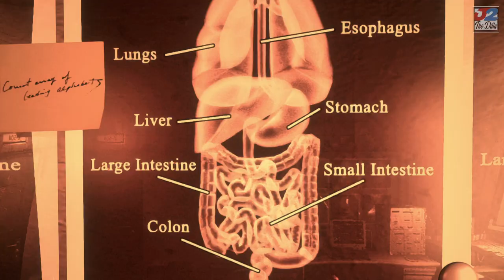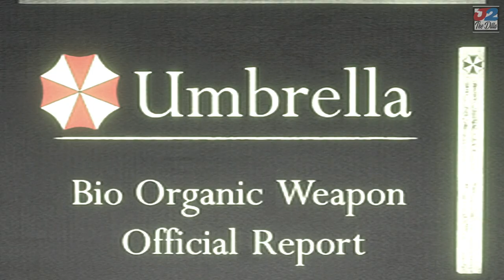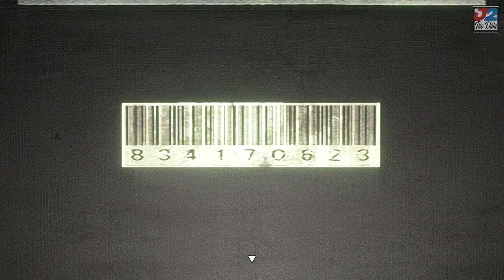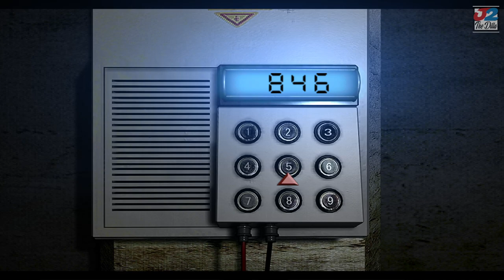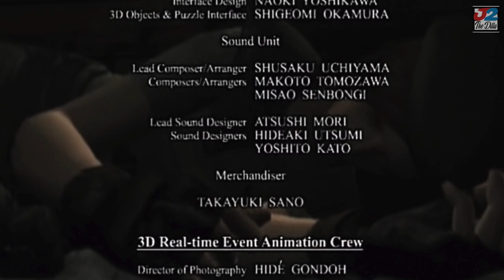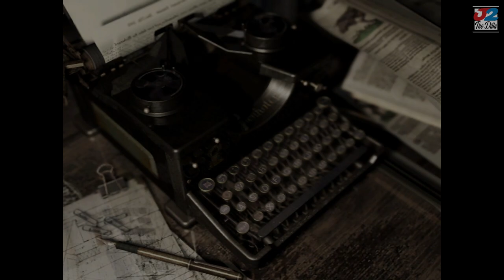The Final Boss, The Tyrant! (Chris/Part 7) Resident Evil 1 HD (Remake) 🔥Walkthrough Gameplay🔥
J2 Plays As Chris, Resident Evil 1 HD (Remake) PART 7.  Scary, Funny & Butt Wild! 🔥J2 ENTERTAINMENT🔥NON STOP ACTION SATISFACTION🔥